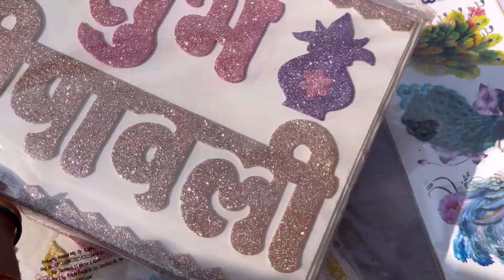Sardar sunday Patri market Diwali decorative Item￼ diwali special diwali ￼ sardar delhi￼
दिवाली🪔आइटम सदर संडे पटरी मार्केट

Dosto is video me mane aap logo ke sath sadar bzaar decorative items ki video share kiya h
I hope ki video pasand ayi hogi milte h next video me tab tak ke liye bye bye 👋